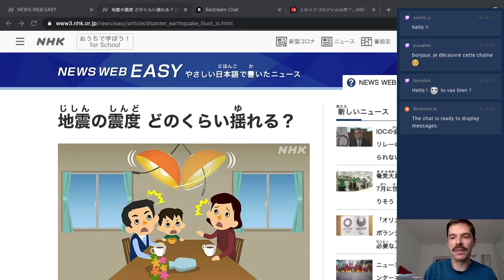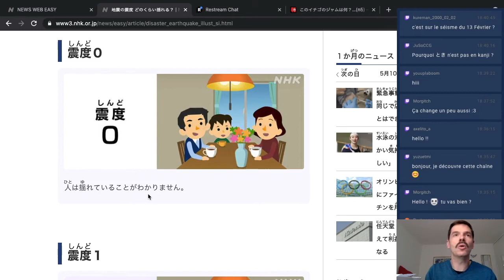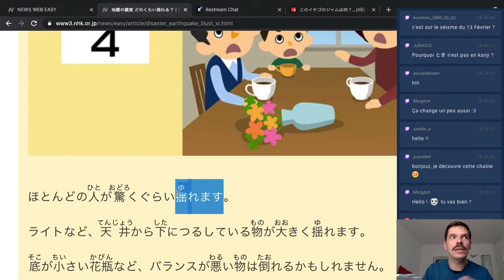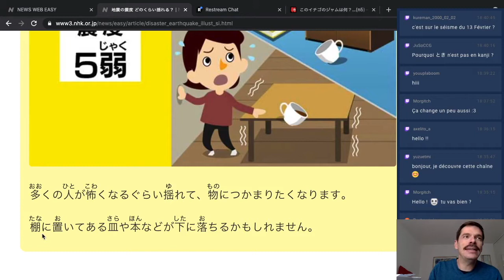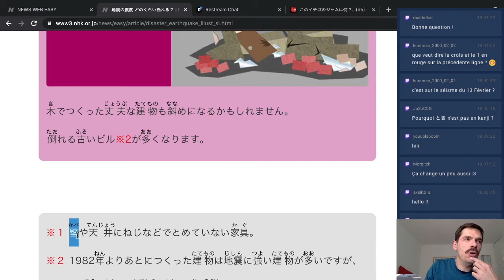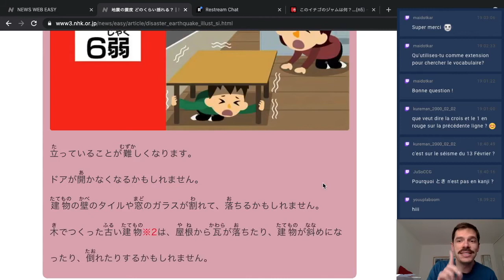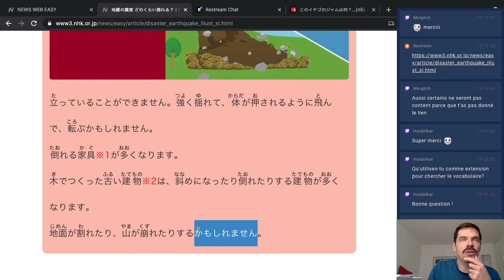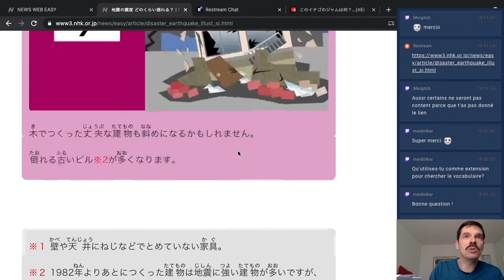Comprendre la magnitude des tremblements de terre - Lecture et Cours de Japonais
On lit des contenus en ligne sur NHK News Web Easy  ! Rediffusion de mes lives sur twitch. Aujourd'hui, un texte pédagogique pour comprendre à quoi correspondent les différents niveaux d'intensité des tremblements de terre.